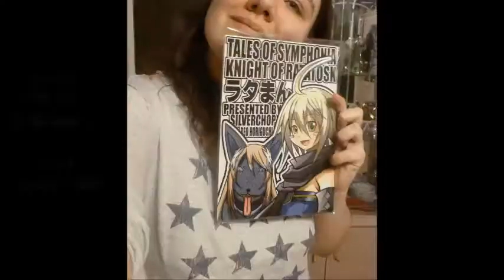My first Tales of Symphonia Dawn Of The New World Doujinshi!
2014 starts really well for me :)